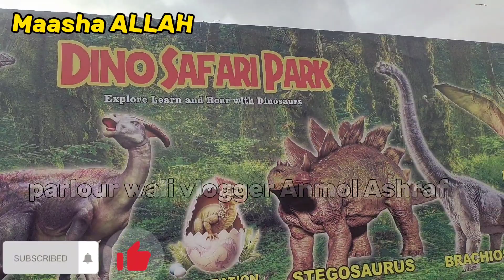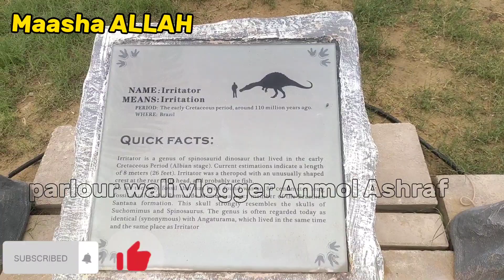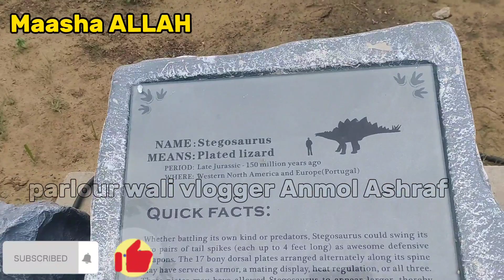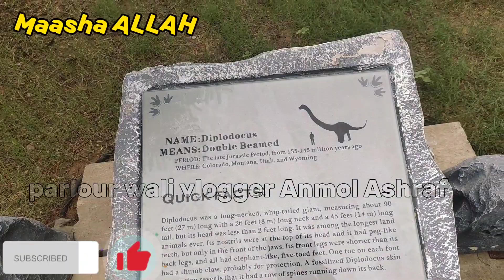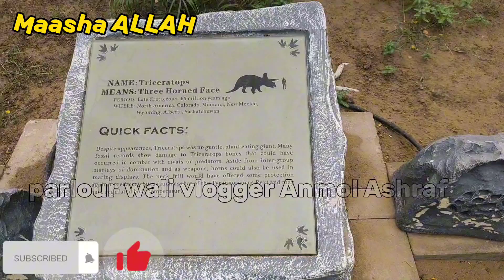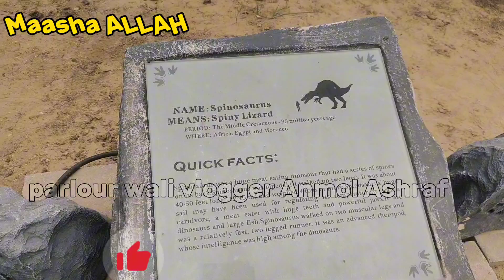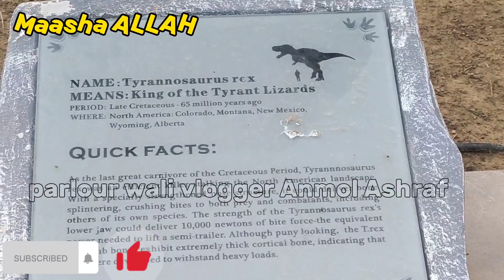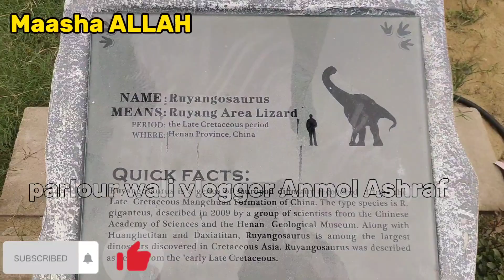Karachi ka Dino Safari Park | bacho ko Jana chaiye? | Dinosaur park ka ticket Kitna hai full review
Dino Safari Park Introduced By KMC | Karachi
Adventure Places | Karachi Beauty | Dinosaur World

Dino Safari Park Open For Public | New
Jurassic Park | Safari Park

 safari park
 latest news
 Dino safari park karachi

parlourwalivloggeranmolashraf KarachikaDinoSafariPark bachokoJana chaiye?

suggestion videos...

Husband ne dia surprised

Parlour wali ka din bhe aisa guzarta hai

Hassan hameed Kaise viral hua

New born baby boy welcome ideas

 my parlour channel  link
AK Anmol Beauty parlour

My snacks account link